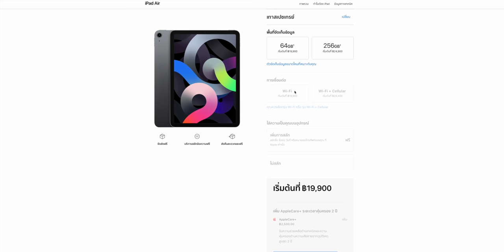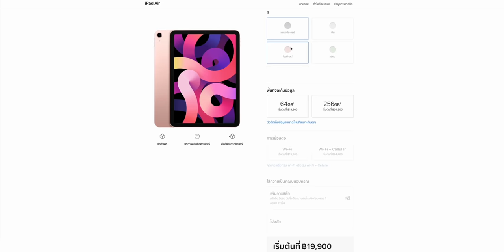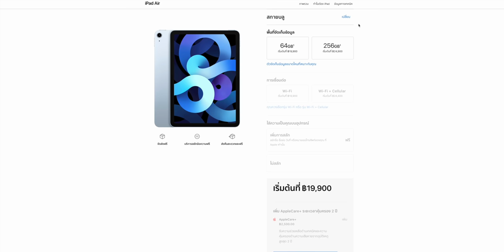iPad Air 4 รุ่น Wi-Fi สั่งซื้อในไทยได้แล้ว พร้อมเปิดขายที่หน้าร้าน 23 ต.ค. 2020 นี้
16 ต.ค. 63, Apple เปิดให้กดซื้อ iPad Air 4 (รุ่น Wi-Fi) แล้วที่ Apple Store ออนไลน์ไทยราคาเริ่มต้น 19,900 บาท
- iPad Air 4 (รุ่น Wi-Fi) 64GB – ราคา 19,900 บาท
- iPad Air 4 (รุ่น Wi-Fi) 256GB – ราคา 24,900 บาท

- ตัวเครื่องทรง iPad Pro
- หน้าจอ Liquid Retina ขนาด 10.9 นิ้ว
- หน้าจอ True Tone, ขอบเขตสีกว้าง P3
- ชิป A14 Bionic
- Touch ID ที่ปุ่มด้านบน
- กล้องหลัง 12MP
- กล้องหน้า 7MP (ไม่มี Face ID)
- รองรับ Apple Pencil รุ่นที่ 2
- รองรับ Magic Keyboard
- มี 5 สีให้เลือก

ก่อนชอปออนไลน์ทุกครั้งอย่าลืมกดผ่านแอพ Radars Point เพื่อรับพอยท์เพิ่มนำไปลงทุนกับหุ้นเทคโนโลยีระดับโลก ไม่ว่าจะเป็นเทสลา แอปเปิล เฟซบุ๊ก เริ่มลงทุนได้ไม่มีขั้นต่ำ เพียงก่อนชอปออนไลน์

เปิด Radars Point - Shop - รับ Point ไปลงทุนบริษัทชั้นนำ

พิเศษเฉพาะชาว iPhoneMod เพียงทักมาที่เพจ Radars Point แล้วกดรับโค้ดลับ รับพอยท์ก้นถุงไปเริ่มลงทุนได้ทันที 8 พอยท์